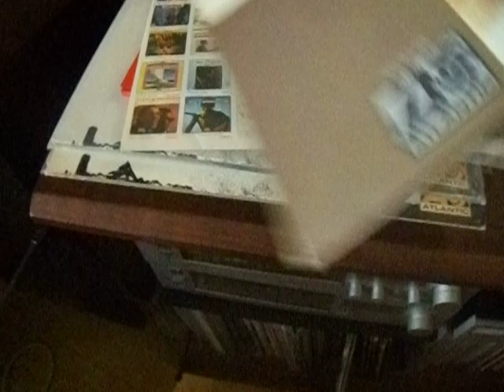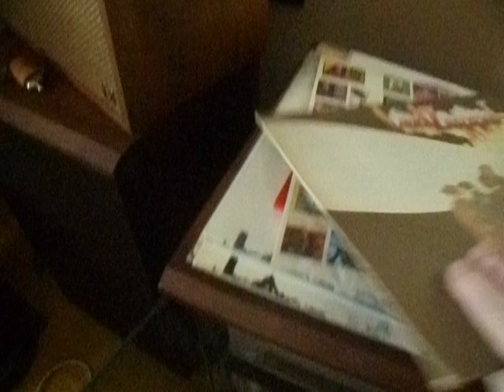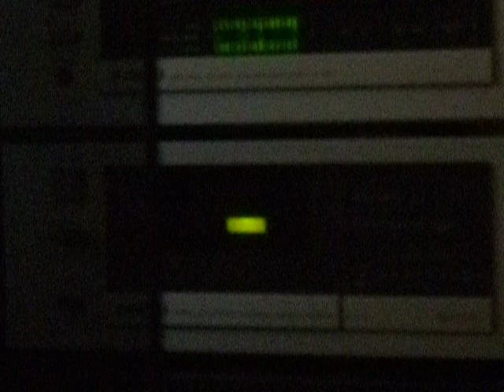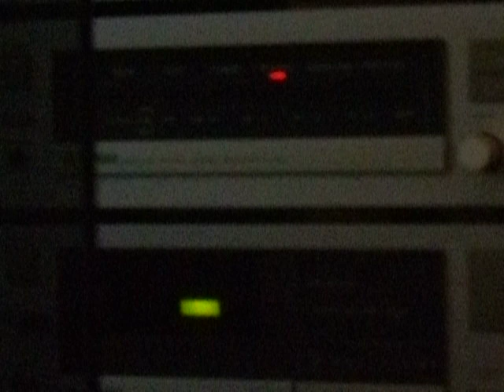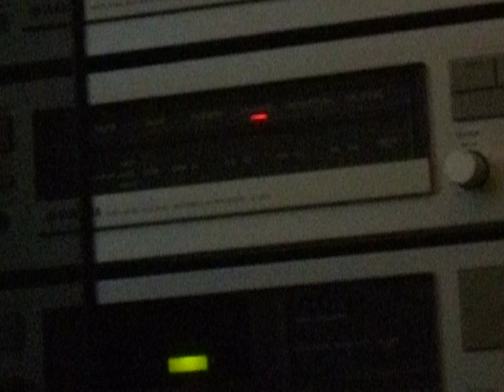Just-In Led Zeppelin II Presswell Variant #2 Side 1 Track 1 VG+/VG+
vg+/vg+ no scratches,Light Scuffing Only.Light Play NO Spindle Marks. $599